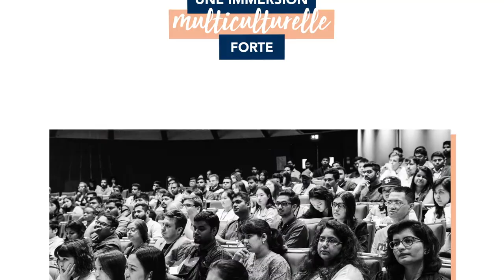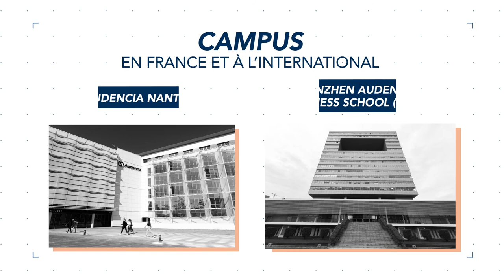Découvrez les Masters of Science & International Master Audencia en images !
Retrouvez toutes les informations sur ces programmes et leurs spécialités, accessibles post-bac +3/+4, sur notre